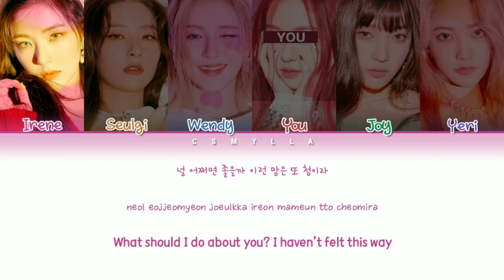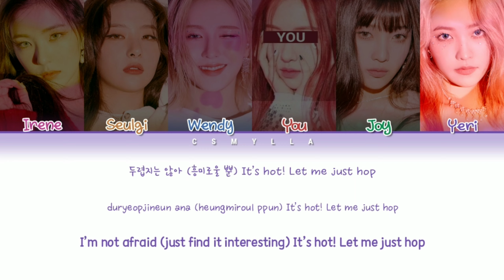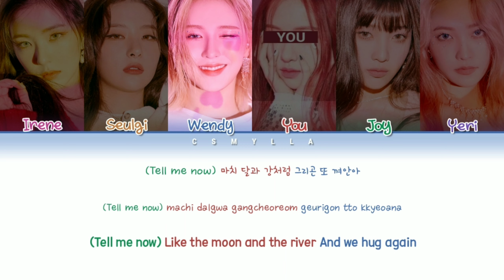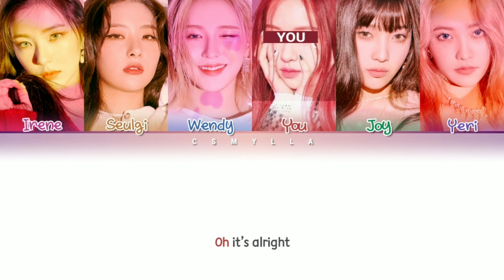Red Velvet (레드벨벳) - Psycho [6 Members ver] (Color Coded Lyrics HAN|ROM|ENG)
• Artist: Red Velvet (레드벨벳)
♫ Sing: Psycho
• Álbum: ‘The ReVe Festival’ Finale
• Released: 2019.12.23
• Line Distribution
• Wendy: 25.6
• You: 24.4
• Seulgi: 23.8
• Joy: 23.5
• Irene: 14.4
• Yeri: 11.6
• Members: Irene, Seulgi, Wendy, Joy, Yeri
♡ My Utt: Irene
♡ My Bias:  Seulgi